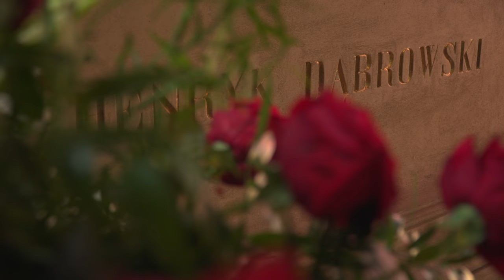Muzeum w Winnej Górze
Inauguracja działalności muzeum.
10 października 2018r.
realizacja: Rafał Cielek